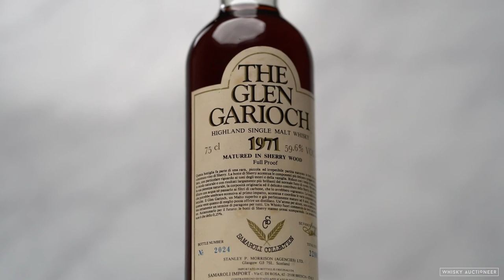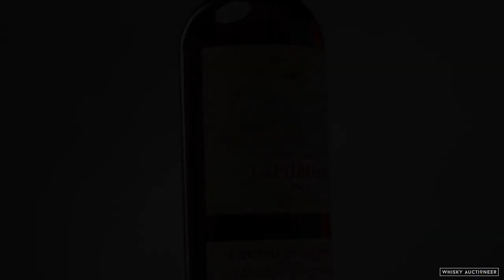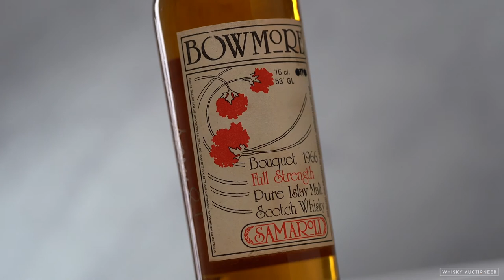Visionary Masterpieces | Silvano Samaroli History by Whisky Auctioneer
Joe Wilson, Head of Auction Content at Whisky Auctioneer, introduces the legendary Italian independent bottler, Silvano Samaroli and some of his whiskies that are considered to be the greatest whiskies ever committed to bottle.